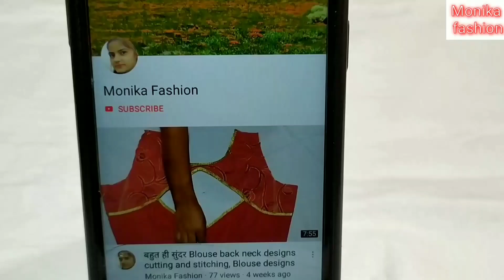New stylish blouse sleeves design//cutting and stitching// sleeves design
Aaj ki video mein meine aapko Very beautiful aur party wear sleeves design bananan bataya hai.